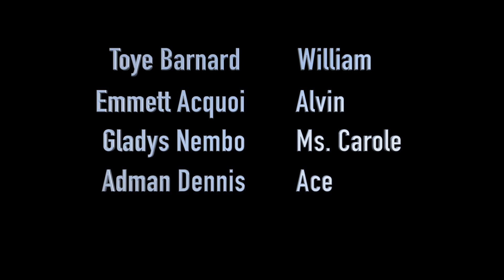Grace TV Series S1E2- A New Start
Ray attends his new job interview. Mary receives an unexpected visit from an old friend